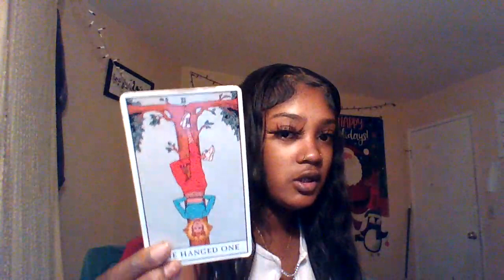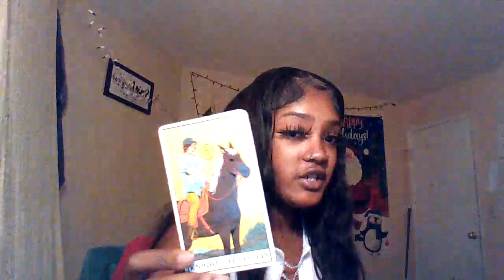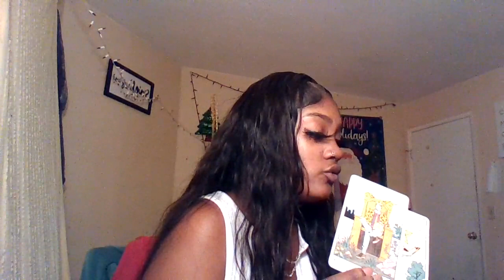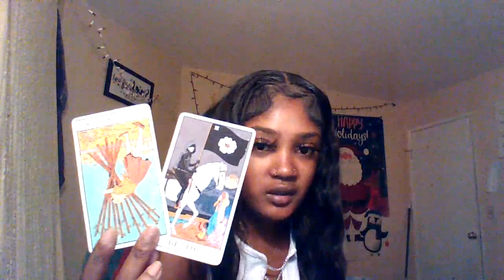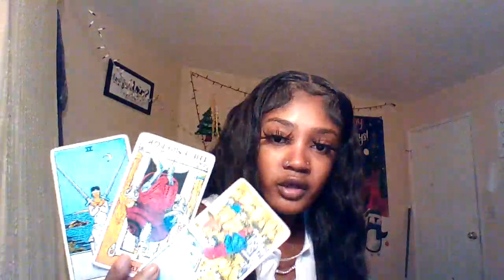SAGITTARIUS: 😍🤩😎” YOU GOT THESE PEOPLE STRESSING ABOUT YOU!”🤪🤩😍